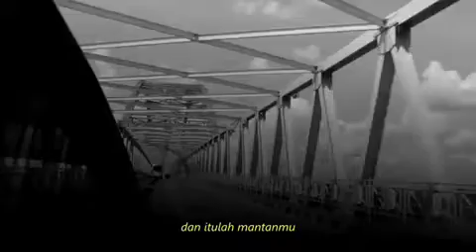Alasan cewek mengatakan semua cowak itu sama dimatanya